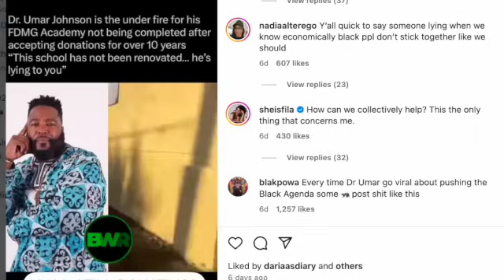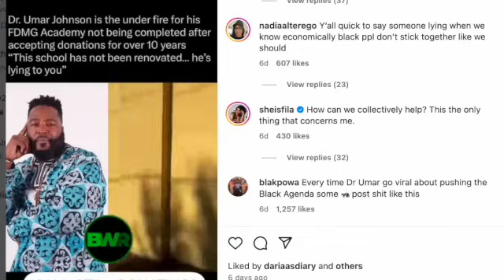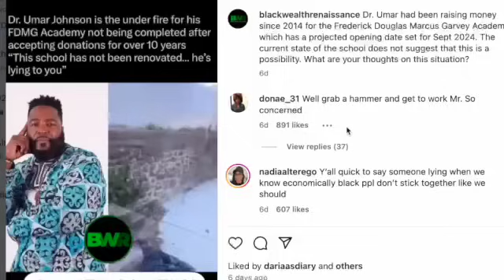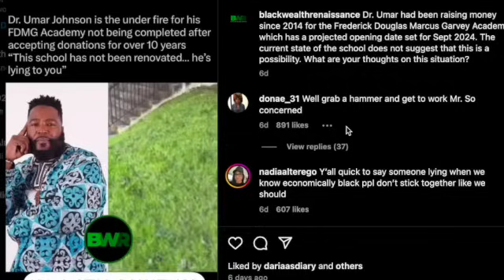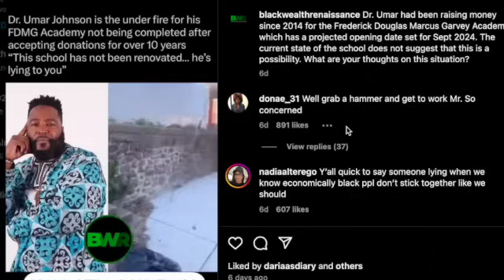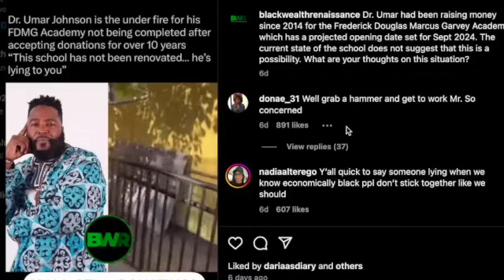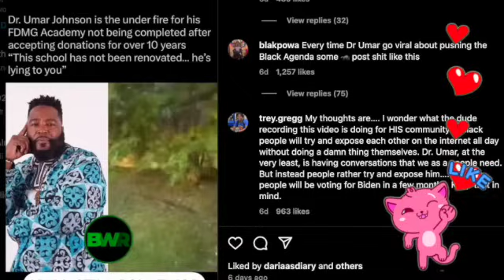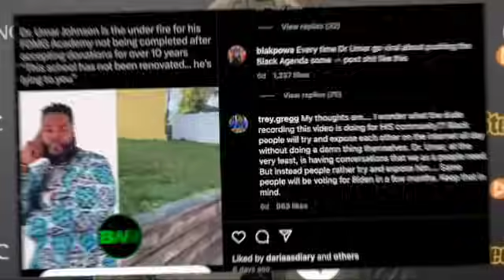The Community Is Asking Why There's No School After 10 Years!